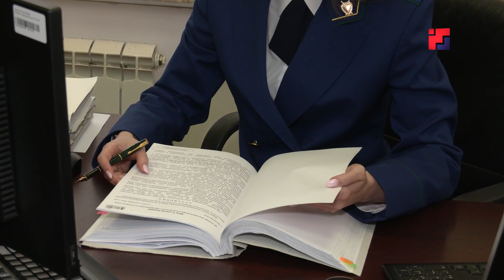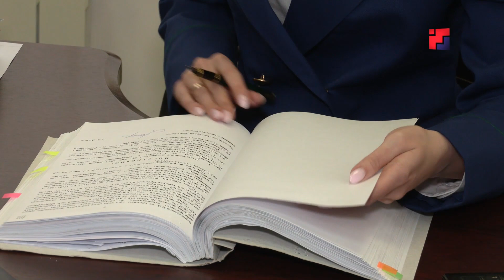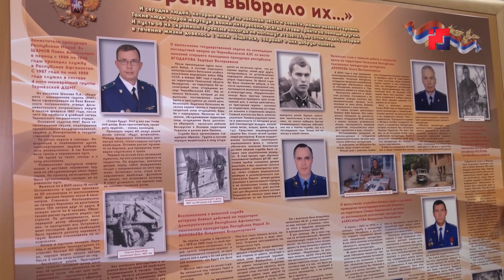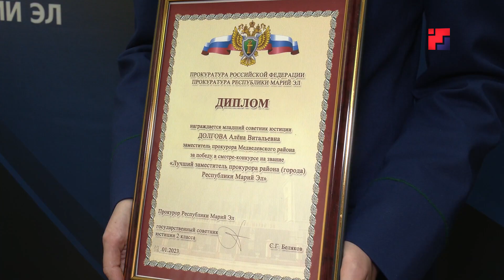Глава Марий Эл Юрий Зайцев поздравил сотрудников прокуратуры с профессиональным праздником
12 января свой профессиональный праздник отметили работники прокуратуры. Ведомству уже более 300 лет. Всё это время его главной задачей остается надзор за соблюдением конституции российской федерации и исполнением законов, действующих в стране. Всего в Марий Эл в прокуратуре служат более 180 человек. Несмотря на непростую работу, немало среди сотрудников – и представительниц женского пола. С одной из них мы познакомились в преддверии профессионального праздника.